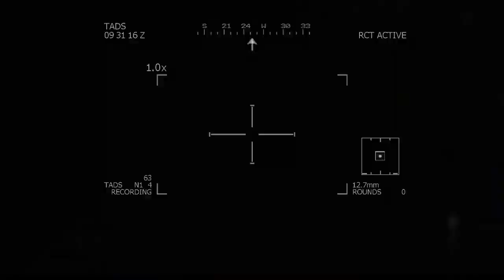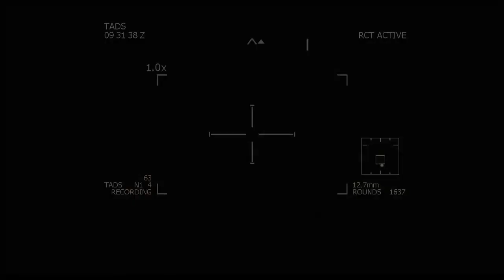Modern Warfare 3 Campaign part 4